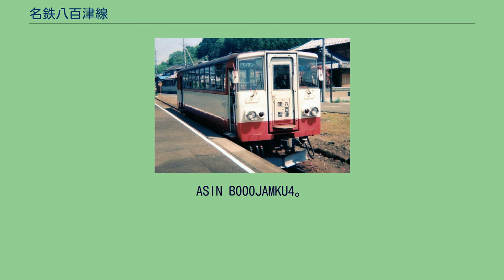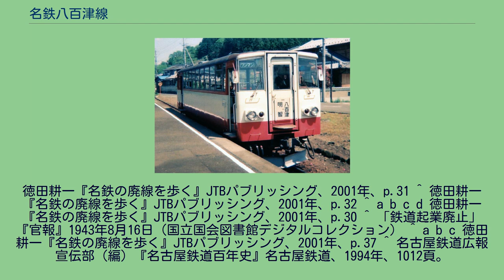名鉄八百津線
八百津線（やおつせん）は、岐阜県可児市の明智駅から同県加茂郡八百津町の八百津駅までを結んでいた、名古屋鉄道（名鉄）の鉄道路線。
かつて八百津支線（やおつしせん）と称していた時期があり、八百津支線と呼称される場合は広見線の支線として扱われた。
運賃計算区分はC（運賃計算に用いる距離は営業キロの1.25倍）。
広見線から分岐し、蘇水峡や丸山ダムなどの景勝地を控えた八百津町まで木曽川に沿って結んでいた。
途中の兼山町内にトンネルが1か所存在した。
2001年10月1日に全線廃止。
同日に同じ名鉄の谷汲線、揖斐線黒野駅 - 本揖斐駅間、竹鼻線江吉良駅 - 大須駅間が廃止されている。
1984年に富士重工のレールバスの試運転が行われ、名鉄が閑散区間合理化のためこれを採用。
同年八百津線は電気運転を廃止してレールバス運転に切り替え、その直後から架線などの電化設備は撤去された。
レールバス化当初はキハ10形を使用し、1995年より廃止時まではキハ30形を使用していたが、八百津線廃止後キハ30形は三河線の非電化区間へ移籍した。
しかし、こちらも廃止になったことにより名鉄から非電化路線はなくなり、車両はミャンマーへ輸出された。
その後、2006年に新可児駅構内のレールバス専用の検車場（新可児検車場）が撤去された。
廃止時点では全列車レールバスによる運行で、八百津線内折り返し運転されていた。
ただし、給油基地が広見線新可児駅構内の新可児検車場にあったため、昼間の1往復のみ新可児駅まで直通していた（このときは明智駅で列車交換を行い、明智始発折り返し御嵩行きにも連絡していた）。
すべて、普通列車のワンマン運転で、明智 - 八百津間で30分間隔で毎時2往復、11 - 12時台は60分間隔で毎時1往復運転されていた。
ただし、廃線間際には、臨時列車が数往復増発されて、毎時2往復運転されていた。
廃止時点では全列車が各駅に停車していたが、電化時代には兼山口駅と中野駅を通過する普通列車が存在した。
単線であるが、廃止時点では兼山駅などにあった交換設備はすべて廃止されており、列車の行き違いは行われていなかった。
1984年までは電化されており、犬山線との直通運転列車があった時期もある。
電化時代、パノラマカーによる名古屋方面直通特急「蘇水湖号」が運転されており、廃止直前に常滑 - 八百津間でリバイバル「蘇水湖号」が、常滑 - 新可児間をパノラマカーによる急行（犬山から普通）、新可児 - 明智（実際は御嵩行き）間を3400系、明智 - 八百津間をキハ30形レールバスが担当して運転された。
以下の駅はすべて1944年（昭和19年）に休止となり、1969年（昭和44年）4月5日に廃止されている。
駅名は1969年4月5日当時のもので、伏見口駅は現在の明智駅。
^ 『名古屋鉄道社史』名古屋鉄道、1961年、696頁。
ASIN B000JAMKU4。
^ 『名古屋鉄道社史』名古屋鉄道、1961年、697頁。
ASIN B000JAMKU4。
^ a b c d 徳田耕一『名鉄の廃線を歩く』JTBパブリッシング、2001年、p.34 ^ 徳田耕一『名鉄の廃線を歩く』JTBパブリッシング、2001年、pp.170-171 ^ a b c d e 徳田耕一『名鉄の廃線を歩く』JTBパブリッシング、2001年、p.33 ^ a b c d e 運輸省鉄道局監修『鉄道要覧』平成9年度版、電気車研究会・鉄道図書刊行会、p.124 ^ a b c d e f g 今尾恵介監修『日本鉄道旅行地図帳』7号 東海、新潮社、2008年、p.50 ^ a b
徳田耕一『名鉄の廃線を歩く』JTBパブリッシング、2001年、p.31 ^ 徳田耕一『名鉄の廃線を歩く』JTBパブリッシング、2001年、p.32 ^ a b c d 徳田耕一『名鉄の廃線を歩く』JTBパブリッシング、2001年、p.30 ^ 「鉄道起業廃止」『官報』1943年8月16日（国立国会図書館デジタルコレクション） ^ a b c 徳田耕一『名鉄の廃線を歩く』JTBパブリッシング、2001年、p.37 ^ 名古屋鉄道広報宣伝部（編）『名古屋鉄道百年史』名古屋鉄道、1994年、1012頁。
^ 徳田耕一『名鉄の廃線を歩く』JTBパブリッシング、2001年、p.170